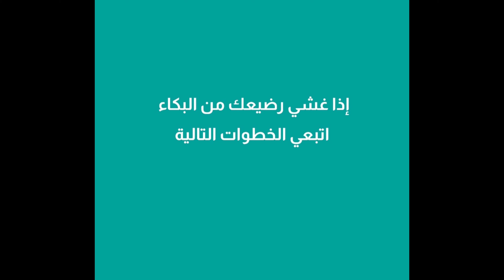طفلك لا يتوقف عن البكاء؟ جربي هذه الأمور👌👌